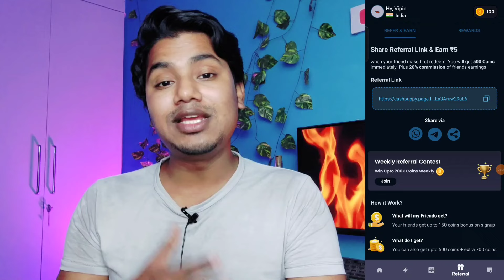🤑 VIDEO देखकर रोज ₹100 DAILY | Amazon + Flipkart gift card earning apps | free Flipkart gift card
1.Amazon Gift Voucher
2.Flipkart Gift Card 2024
3.New Best Amazon Gift Card
4. Gift Card Earning 2024

Your Queries -

free amazon gift card earning website
free amazon gift card earning app 2024
amazon gift card code kaise pata kare
amazon gift card earning apps free
amazon gift card games
amazon gift card money transfer to bank
amazon gift wrap
amazon gift voucher ko cash kaise kare
amazon gift voucher app
how to earn free amazon gift card in india
how to earn free amazon pay balance
how to earn free amazon gift voucher
how to earn free amazon vouchers
how to earn free amazon gift card fast
how to earn free amazon gift card in tamil
how to get free amazon prime membership india
how to get free amazon gift card without doing anything
how to get free amazon gift card redeem code
how to get free amazon gift card malayalam
how to get free amazon gift card 2024
how to get free amazon gift voucher
how to get free amazon gift card without any app
how to get free amazon gift card in tamil
how to get free amazon gift card india
how to get free amazon gift card in telugu
how to get free amazon voucher

amazonpaygiftcard#freeamazongiftcard